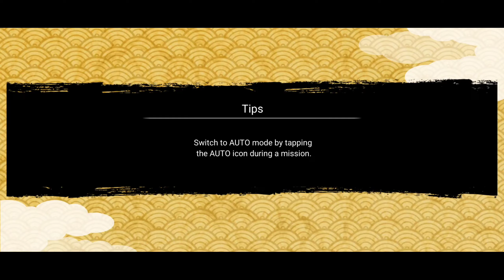NxB NV : Aom 15 - Stage 5 Easy Clear 🔥 Aom Stage 5 Easy Clear (Guide) NxB NV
All content i provide in this channel is only for educational and entertainment purposes

NxB NV All Out Mission 15 Stage 5 Easy Clear , NxB NV Aom Stage 5 Easy Clear , How To Complete Aom 15 Stage 5 NxB NV , Naruto x Boruto Ninja Voltage